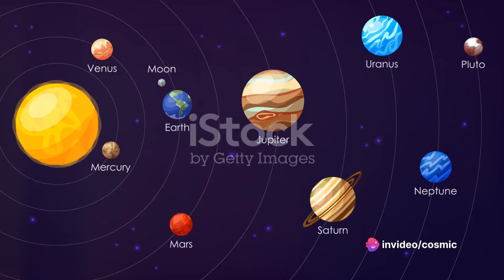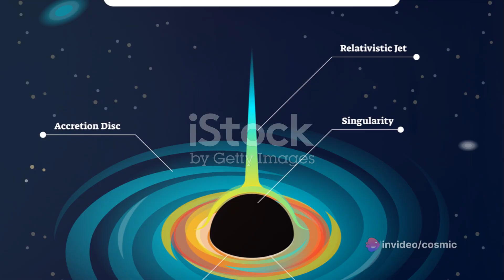Planet 9: A Cosmic Mystery Unraveling 🌌🔍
Title: "Planet 9: A Cosmic Mystery Unraveling 🌌🔍"

Description: Delve into the depths of our solar system's enigmatic outskirts and explore the intriguing riddle of Planet 9. Join us as we embark on a quest to unravel the mysteries surrounding this elusive celestial body, hypothesized to lurk beyond the orbit of Neptune. From its theoretical origins to the ongoing search efforts, uncover the clues and theories that have captivated astronomers worldwide.

1.
2.
3.
4.
5.
6.
7.
8.
9.
10.
11.
12.
13.
14.
15. StellarMysteries 🌌🔍🔭